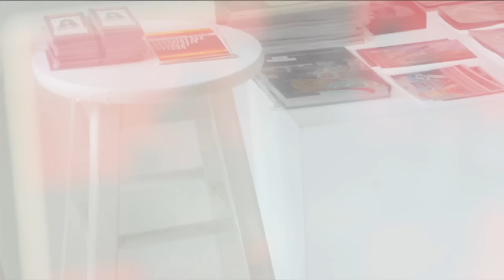"The_Obscure_Object_Of_Desire" by Yu Yat-yiu / PangPang Lu - with TAO Magazine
HAJI Gallery presents "The_Obscure_Object_Of_Desire" 于逸堯／呂時鵬 "睇咗當食咗"

An exhibition of photo-graphic-images by Yu Yat-yiu and Pang Pang Lu. Exotic dishes stimulate a desire to eat as a substitute for sex. From the art photos of Yu Yat Yiu and Visual Arts of PangPang Lu, it's an exhibition of food porn that presents food and art provocatively.

HAJI Gallery presents 于逸堯／呂時鵬 平面影像作品 "睇咗當食咗"

食物照片是新的色情圖像。今天，我們吃飯都是先餵手機相機再餵肚皮。
于逸堯／呂時鵬扭曲視覺，提鍊 food porn，玩味 "睇咗當食咗" 精神。

Artist Profile:
于逸堯，一九九二年於中文大學崇基學院地理系畢業，曾於亞洲電視配樂組及商業電台任職，現為全職音樂文化工作者，及飲食文章撰稿及攝影員。于逸堯亦為香港獨立音樂廠牌「人山人海」創辦人之一。這次是他第二次有關影像的作品展覽。

Yu Yat Yiu began his career as the Music Director at Hong Kong's Asia Television overseeing drama series. In 1999, Yu along with a few fellow composers teamed up with Anthony Wong to form an independent music production label, ' People Mountain People Sea'. He has been a composer, writer and photographer ever since. This is his second public photographic imagery exhibition.

呂時鵬是香港資深的平面設計工作者。他的平面設計，曾經獲得香港唱片業聯會頒發的最佳唱片平面設計金奬。呂現為自由創作人，這次是呂跟于的第一次正式合展。

PangPang Lu has been active in the graphic design industry of Hong Kong for decades. His design earned him a Gold Medal Award from IFPI(HK) for his work on music CD packing. He is now a freelance graphic artiste, this is the first formal collaboration between he and Yu Yat-yiu.

[ NOTICE ]
PRESS MINI is broadcasting mainly through Facebook starting from Summer 2016, please like and spread the videos through